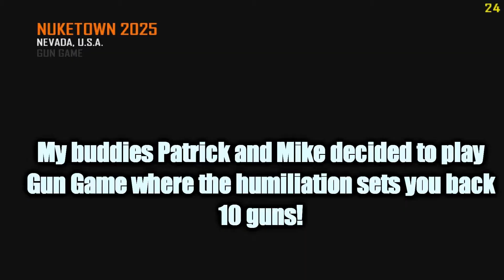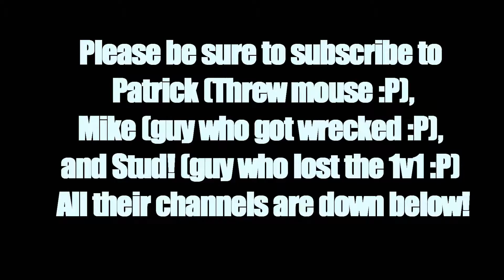Call Of Duty- Extreme Rage and Special Gun Game! (Funny Moments Montage)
The music for the outro is free of copyright and can be found in these two places. The song's name is Raw. The owner has also given direct permission to everyone to use the song.